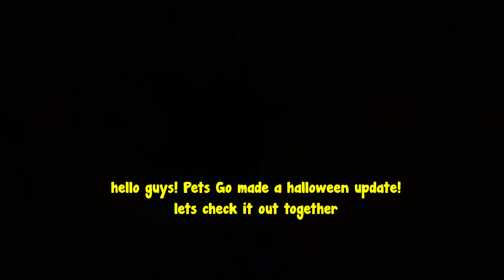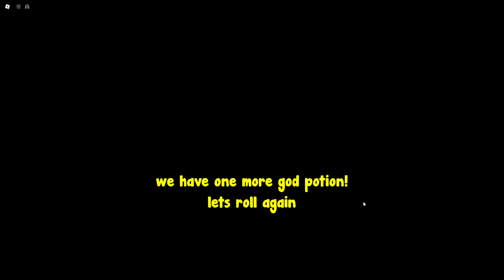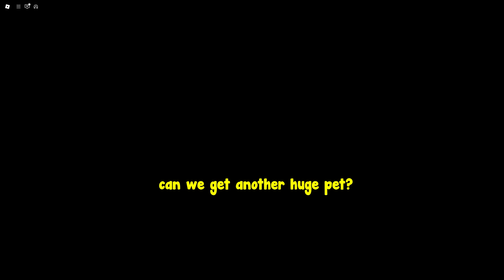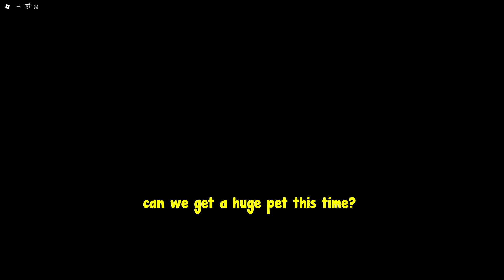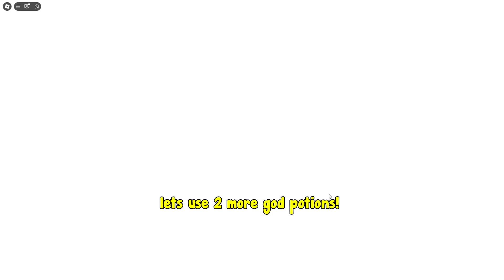OMG! I Hatched So Many Huge Pets In Pets Go!